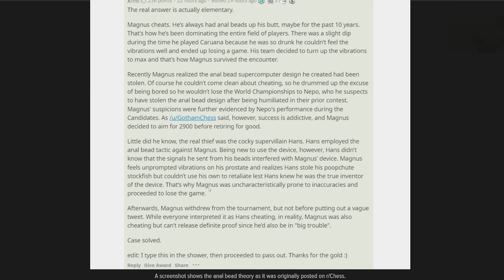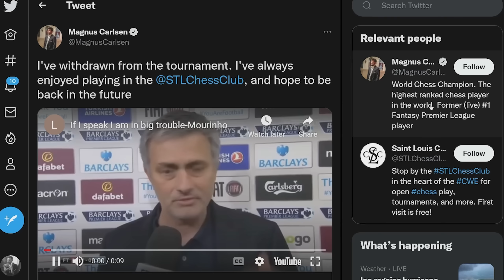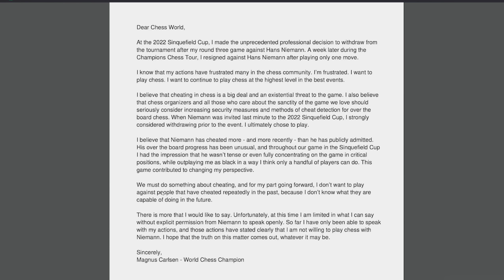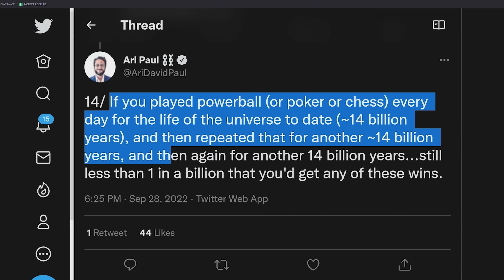The GREATEST SCANDAL in Gaming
This may be the GREATEST scandal in all of gaming. A total rollercoaster of emotions and some of the most outlandish claims I've ever heard in my life.